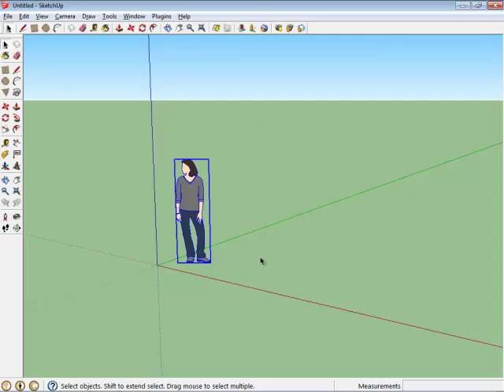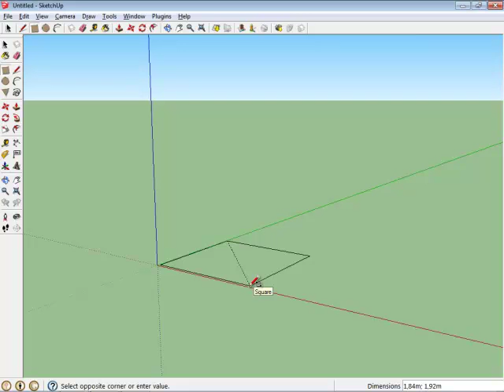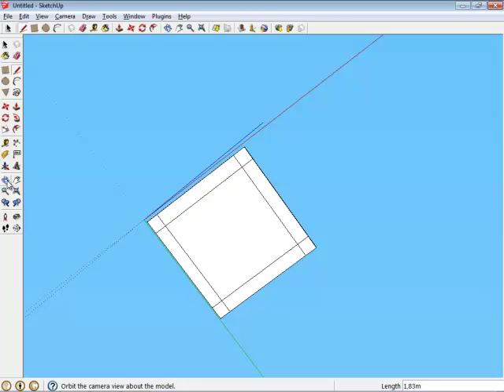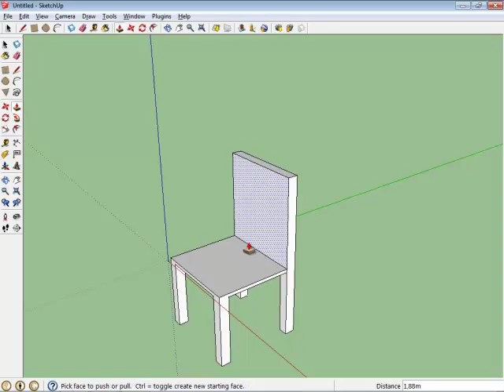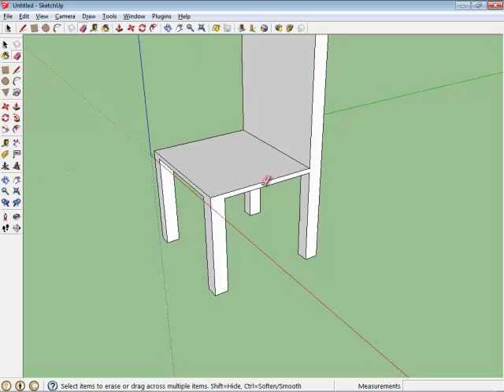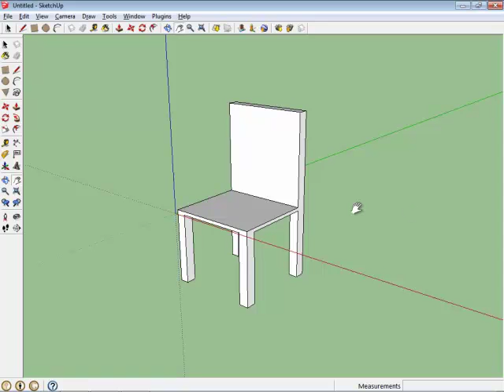Modelando Un Silla En Sketchup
¡Hola!

En este video te enseño a modelar una

SILLA

Bye bye